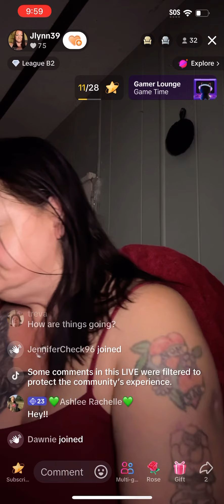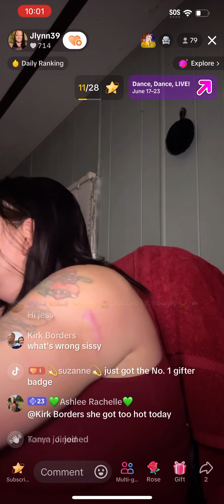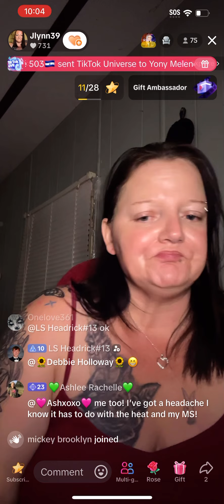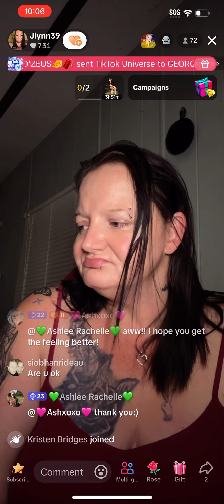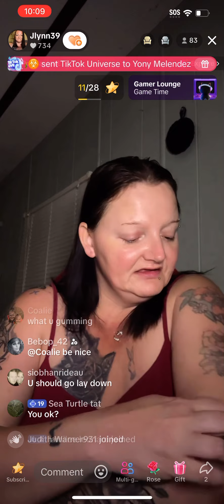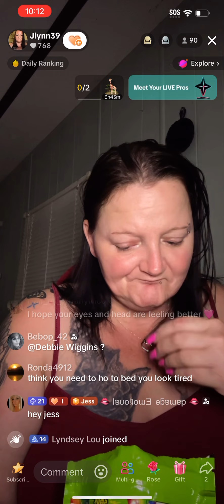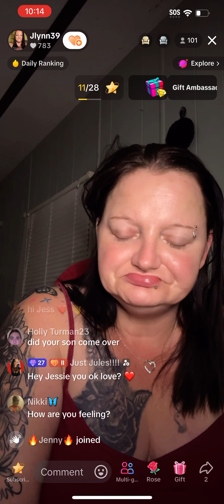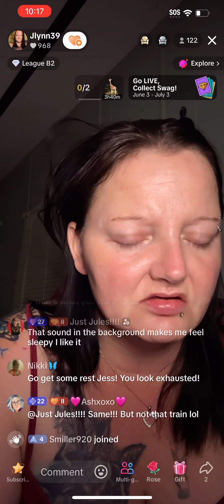Jlynn Goes Live Nodding 6/15/24